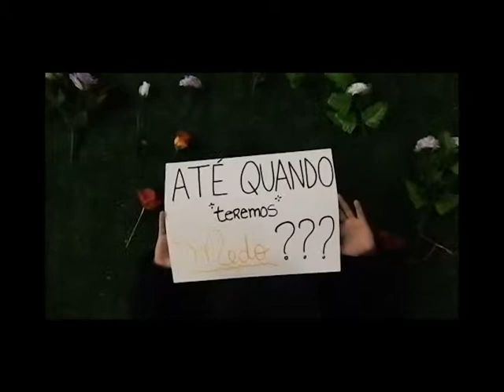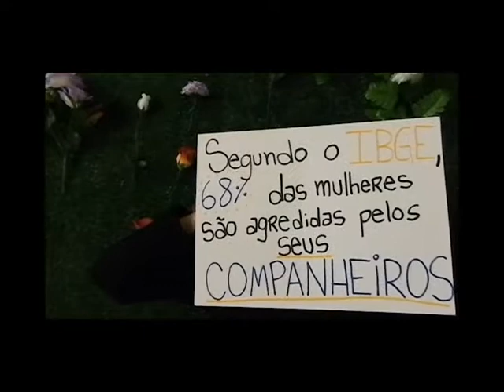Laudelina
Esse vídeo possui o intuito de alertar a sociedade sobre a violência contra a mulher, cuja ocorre desde os tempos antigos até atualmente.
Por fins educativos, tivemos como desafio desse semestre na faculdade SESI de educação, criar a letra de uma musica e como consequência um clipe para representar tudo ou quase tudo que dissemos na letra.
Resultado de muitos dias de trabalho e esforço de todos do grupo!!